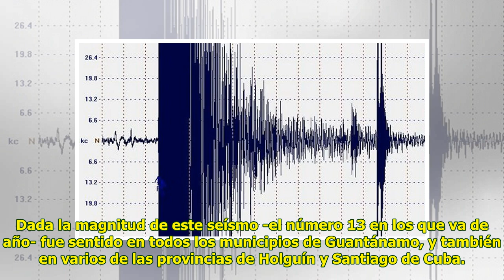Sismo de 5,2 grados de magnitud sacude Cuba